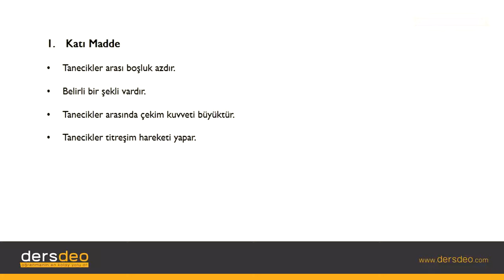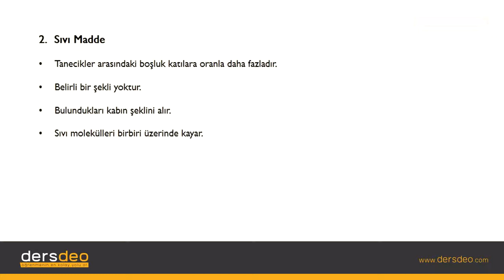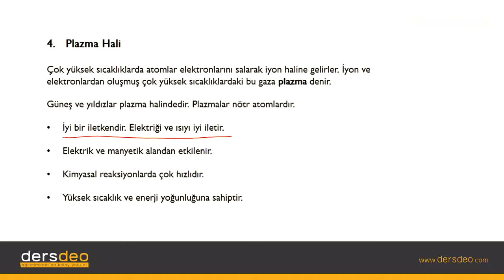Fizik, Fizik, TYT, Madde ve Özellikleri – Giriş #01